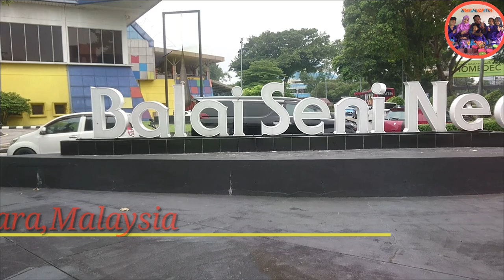Balai Seni Negara//Malaysia[HD]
Balai Seni Negara yang ditubuhkan pada 28 Ogos 1958, setahun selepas Malaysia mencapai kemerdekaan daripada British. Namun, idea penubuhannya mula dikemukakan sejak tahun 1954 hingga 1956 oleh Majlis Kesenian Persekutuan (Malaya Arts Council) yang ditunjangi oleh Mubin Sheppard (kini Tan Sri) dan Frank Sullivan, (beliau ialah pentadbir Balai Seni Lukis Negara yang pertama selain Setiusaha Lembaga Amanah BSVN sehingga tahun 1970). Galeri ini merupakan badan berkanun yang menerima peruntukan tahunan daripada kerajaan melalui Kementerian Penerangan, Komunikasi dan Kebudayaan Malaysia. Ia juga menerima sumbangan dari badan korporat dan penaja untuk melangsungkan aktiviti-aktiviti seni sampingan.